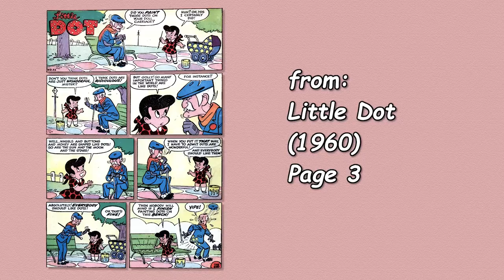A Harvey Comics 1 Page Story #96 Little Dot